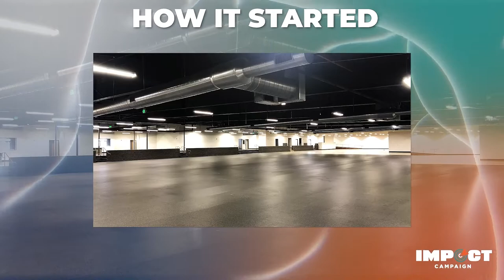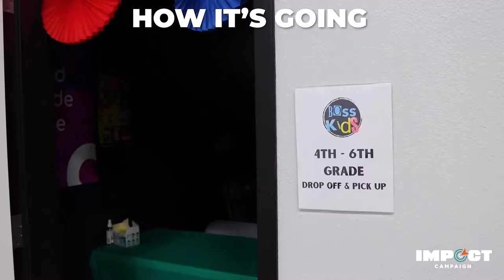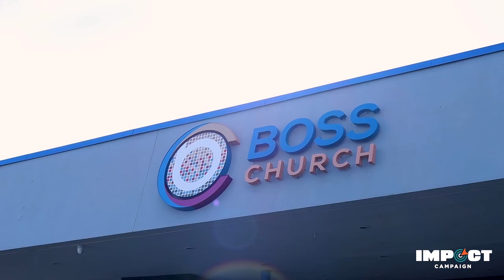BOSS Sunday Service - Sep 18, 2022 - Pastor Darryl Scarbrough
Check out this message from BOSS Church and follow us online for more messages